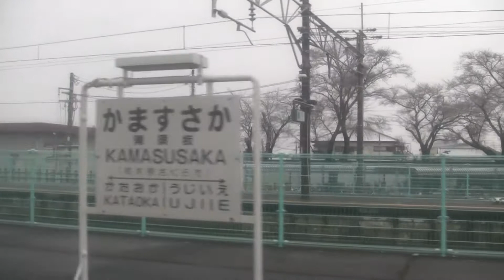東北本線１０７系黒磯行き（小山～黒磯車窓６/９）（雪景色区間）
氏家～蒲須坂車窓（４２５М）の一部と
蒲須坂～片岡（４２５М）車窓。
何故か北に進むにつれて雪が少しずつ少なくなってきますね。